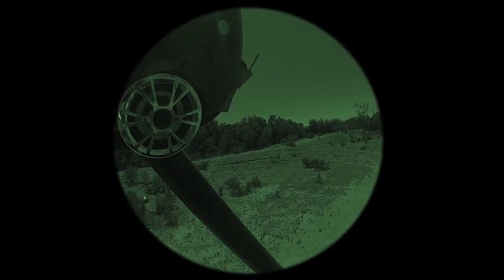Driven 2 Trailer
Learn real tactical skills that can save your life in a SHTF scenario.  Our heroes battle subversive government agents using proven tactics and strategies identified by US Army Rangers and Marines.  TEOTWAWKI is coming, are you ready?